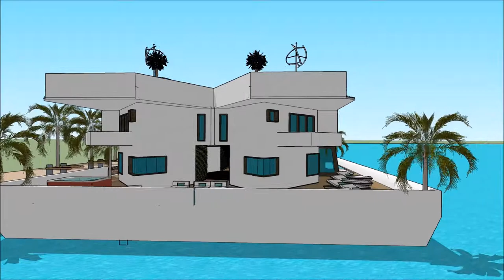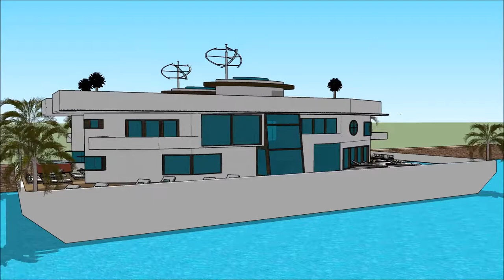HAUSBOOT MODERN FLENSBURG BOAT SHOW 2018 DEUTSCHLAND Yacht getaway retreat floating on water Houseb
The houseboatzania launching an innovative high-end luxury yacht houseboat home design potentially as a display of exhibition of the HAUSBOOT MODERN FLENSBURG BOAT SHOW 2018 DEUTSCHLAND Yacht getaway retreat floating on water  Houseb.

The collection of the Houseboatzania concept of HAUSBOOT MODERN FLENSBURG BOAT SHOW 2018 DEUTSCHLAND Yacht getaway retreat floating on water  Houseb consists of high luxury and architectural art pieces in minimalism combined with living on the waterfront of the harbour of

The houseboat yacht design has the basis to sustain living with high standards and contemporary structural design at HAUSBOOT MODERN FLENSBURG BOAT SHOW 2018 DEUTSCHLAND Yacht getaway retreat floating on water  Houseb with numerous of prospects for excessive living and celebrating the desire of life worldwide: